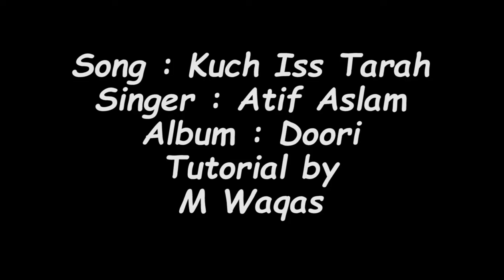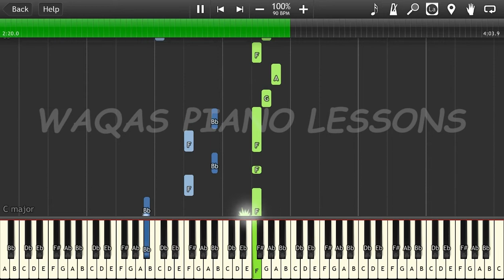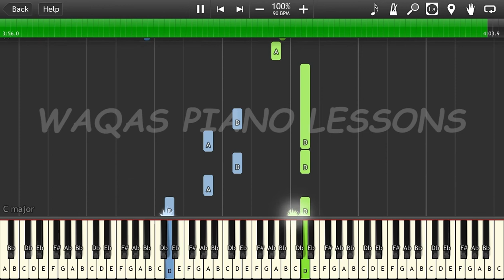Kuch Iss Tarah by Atif Aslam Piano Tutorial (intermediate)